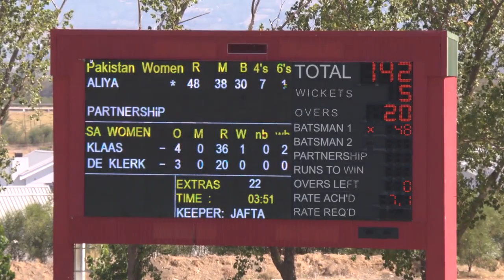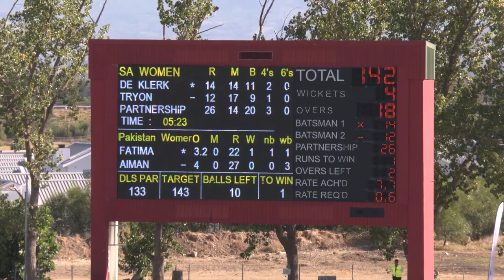PAKISTAN VS SOUTH AFRICA WARM.UP MATCH WOMWN T20 WC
asalam o alekum  and hello every my new channel all sport tv iam all sport information to people  like and sybscribe my channel thank you